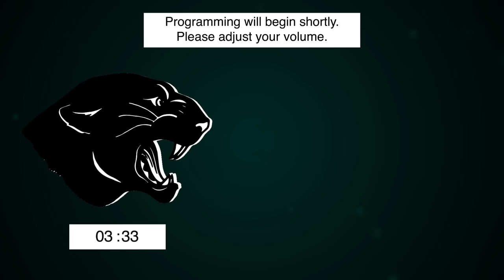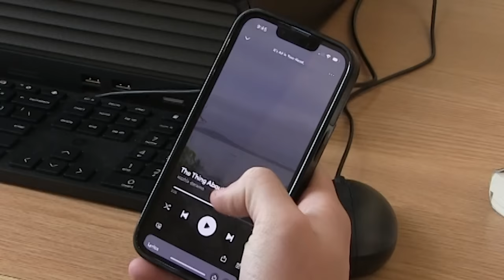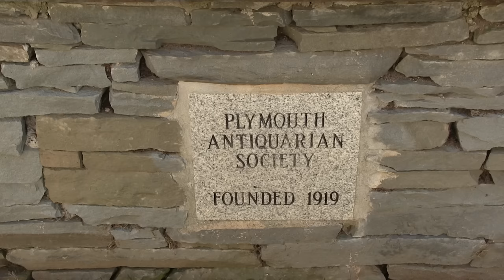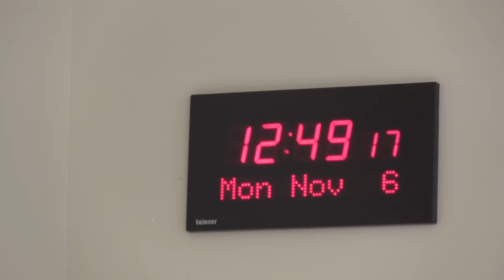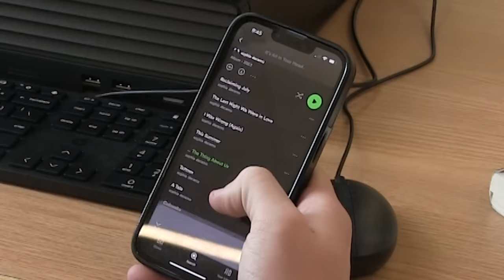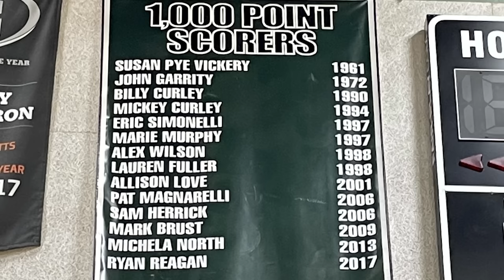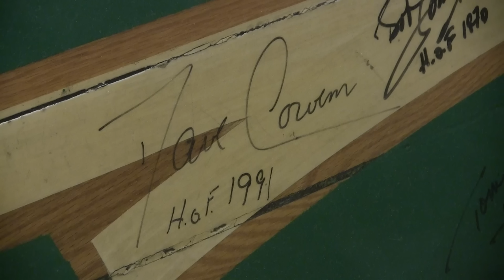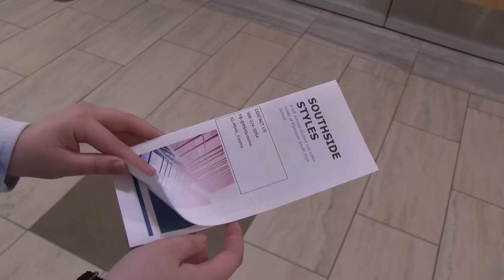Panther TV 2024 - Show 2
Stories on this episode include,

Hedge House
4 Day School Week
CCTE Director Mark Duffy
Artist Spotlight: Sophia D'Eramo
Former NBA Player Bill Curley
Pep Rally Prep
Tech  Spotlight: Cosmetology
Thanksgiving Traditions

PSHS
Produced by Panther TV
2023/2024
242079